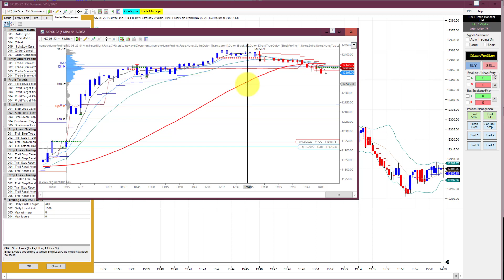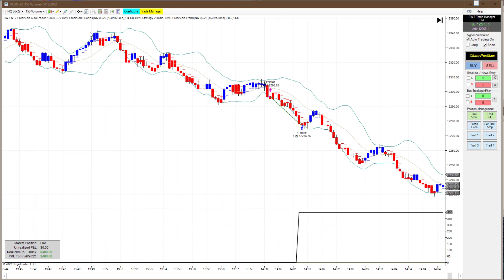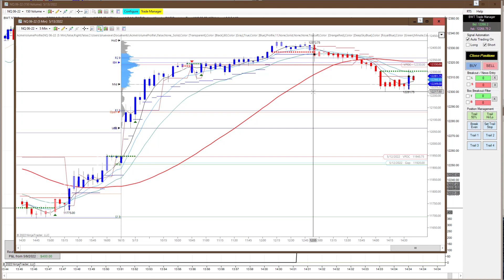LIVE TRADING with BWT, Quick Trade Goal Hit in 1 minute. Apex Trader Funding 80% off until Sun. 5/15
APEX TRADER FUNDING DISCOUNTS
Use CODE NUPVQFYO
ALWAYS 50-90% OFF Apex Trader Funding 80% Off Renewals

Visit our  BWT Discord Community - public is welcome no charge to join. See our charts, watch us trade, Members area for sharing trading education, ideas, Autotrader settings and more, Join Us!

LIVE TRADING with BWT, Quick Trade Goal Hit in 1.5 minutes. - Control your Trading Emotions with the BWT Precision Autotrader . Get Funded with Apex Trader Funding and  Leeloo Trading ! - Let us Help You to get Funded by showing you how to use BWT AutoTrader to eliminate bad habits, boost confidence and improve skill
BWT VLog#1119